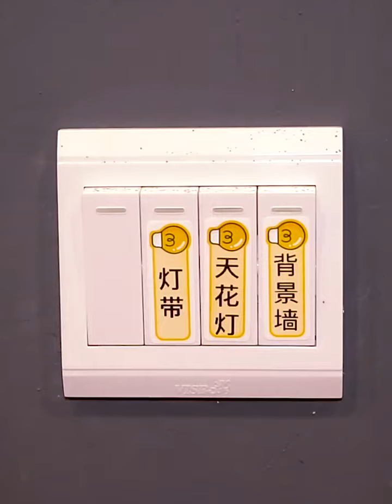블루투스 라벨링기 네임 이름 스티커 제작기계 라벨기